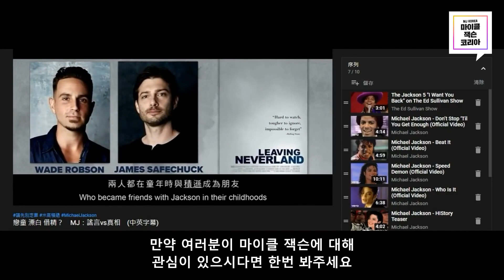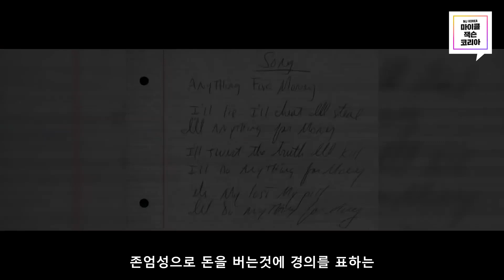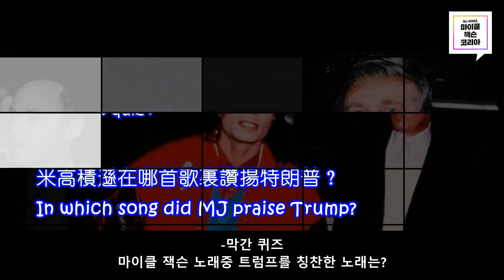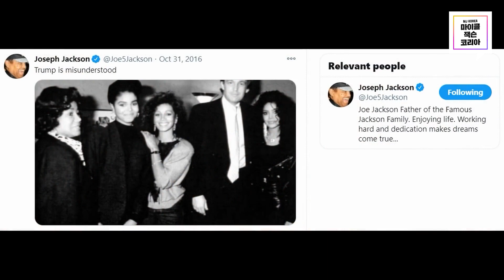당신이 몰랐던 마이클 잭슨과 도널드 트럼프의 관계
겉모습만으로 세상의 악평을 받았던 마이클 잭슨과 도널드 트럼프 전 대통령. 사실 그 둘은 '진짜'였다.